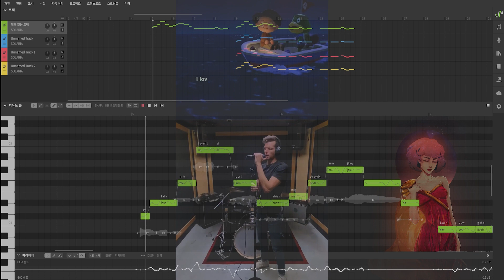[SOLARIA] Animal Crossing Kapp'n Song [SynthV Cover]